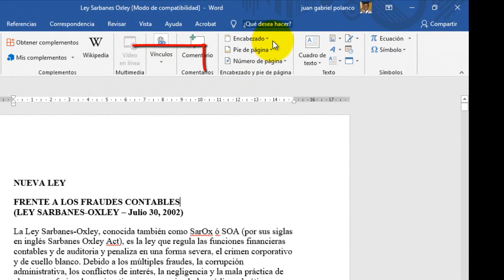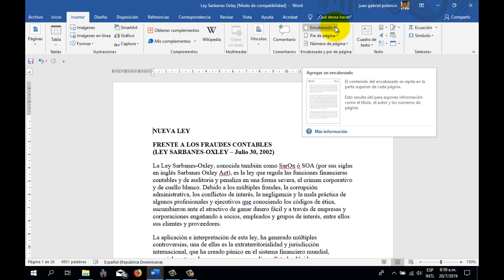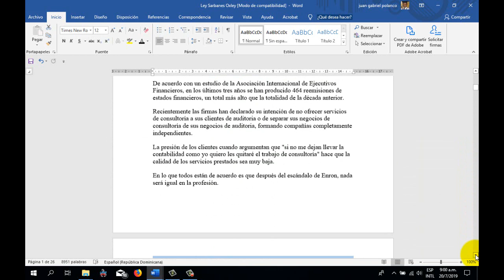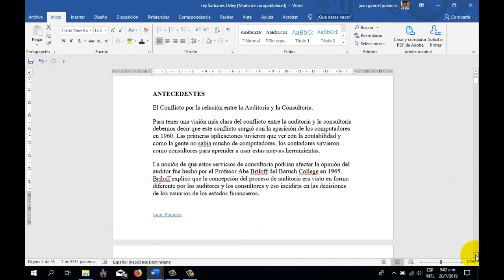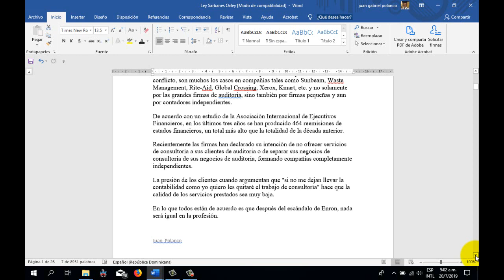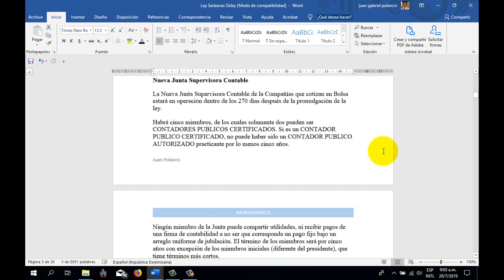Encabezado y pie de página desde Word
En este video aprenderemos como podemos colocar a un documento un encabezado y pie de página.